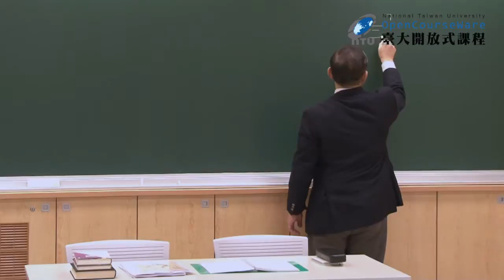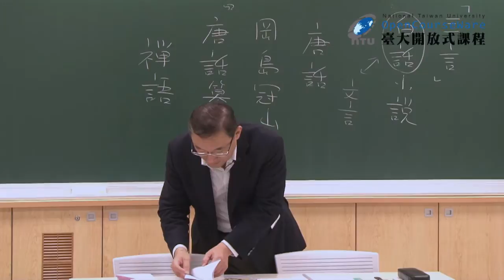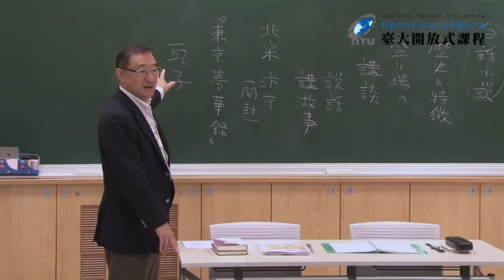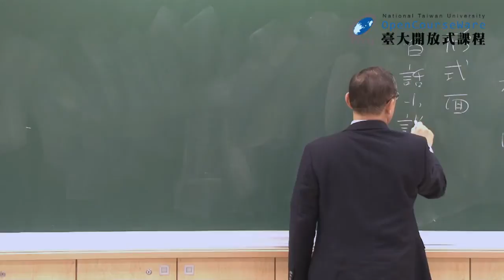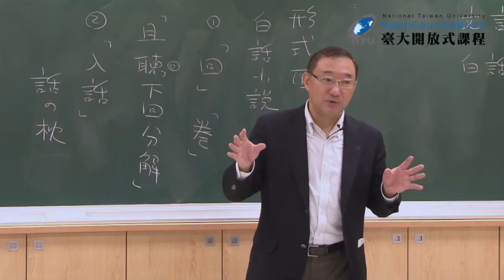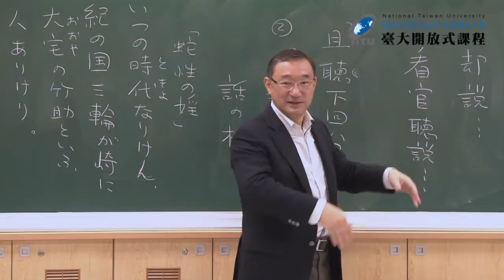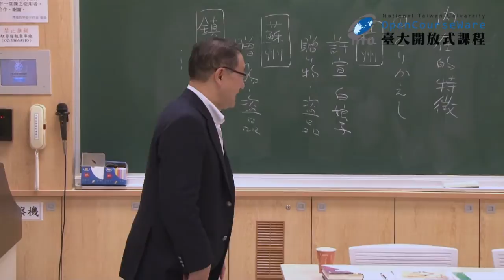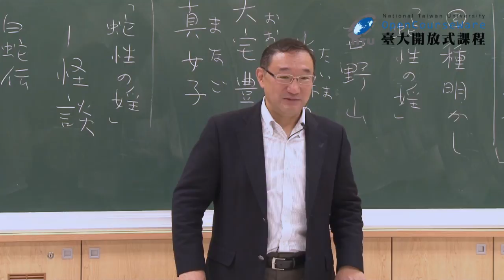明清文學與日本文學 13. 明清小說與日本文學 (三)：《白蛇傳》與上田秋成《雨月物語》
00:00:17 江戶中期中文學習用書的介紹—岡島冠山《唐話纂要》
00:12:09 中國白話小說的日本化—「讀本」的出現
00:19:06 中國白話小說的歷史與特徵
00:22:10 從北宋《東京夢華錄》看白話小說的發展
00:30:11 從南宋《夢粱錄》看白話小說的發展
00:37:20 「聽的文學」與「看的文學」
00:40:13 白話小說的形式面
00:49:47 綜論「文言」、「白話」、「官話」與 「方言」
00:57:49 續•白話小說的形式面
01:09:12 白話小說的內在特徵
01:24:09 《白蛇傳》與上田秋成《雨月物語》〈蛇性之婬〉的比較